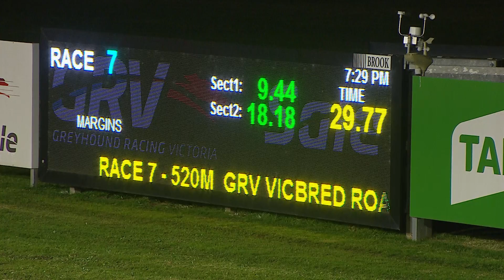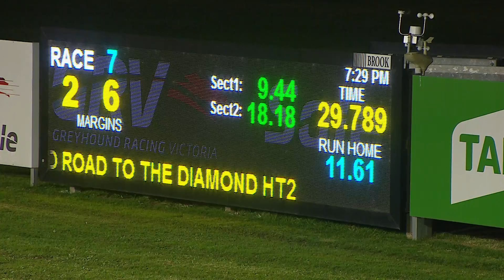SLE SUN 08 MAY 22 R7